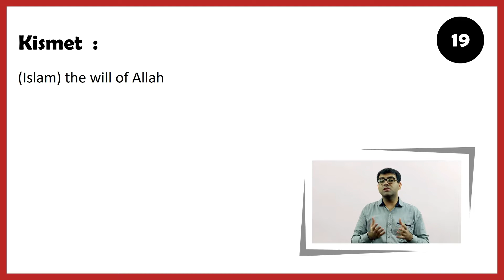Kismet in Hindi | Meaning Usage & Pronunciation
This Video Explains the Meaning Usage and Pronunciation of Kismet in Hindi.

Link for Visual Vocabulary Course : Launching Soon

Thumbnail Photo by Afif Kusuma on Unsplash